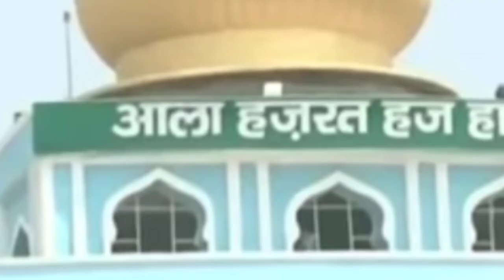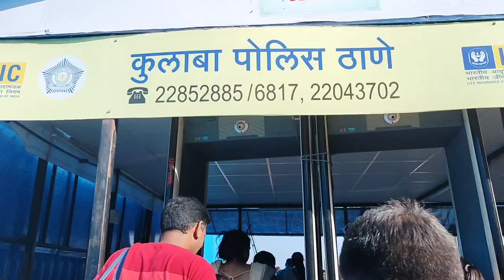गेटवे ऑफ इंडिया और ताज होटल हज हाउस gateway of India aur Taj hotel Haj House tour